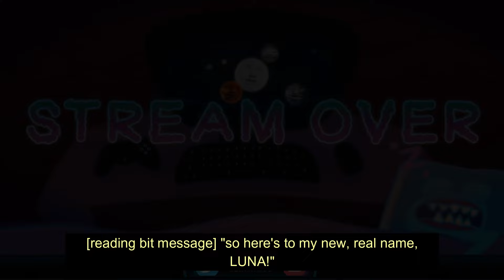jerma being a funny little ally for about a minute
someone wanted me to reupload this from tumblr so here ya go! its a little short cos i havent updated it but u know. jerma 'awkward but supportive uncle' moments

if anyones an asshole in the comments its getting deleted

2 ALL LGBT PEOPLE: love u :o) ur epic